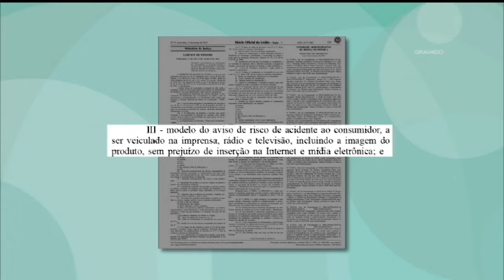Empresas podem ser obrigadas a fazer recall até 10 dias após descoberta do defeito | 13/11/2017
A Câmara discute uma proposta que dá dez dias para as empresas fazerem o recall de um produto, depois de descobrirem o defeito. Você acha que esse prazo é suficiente?